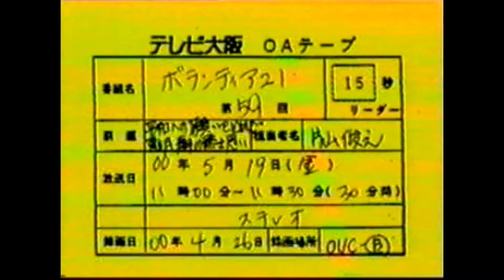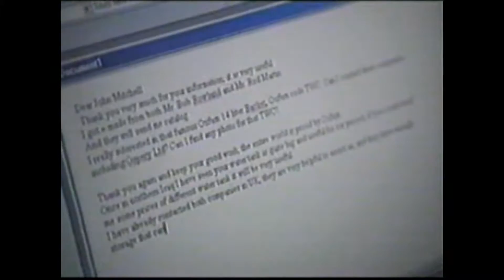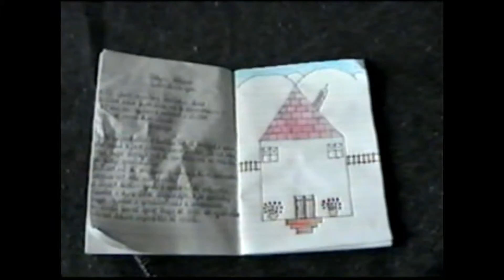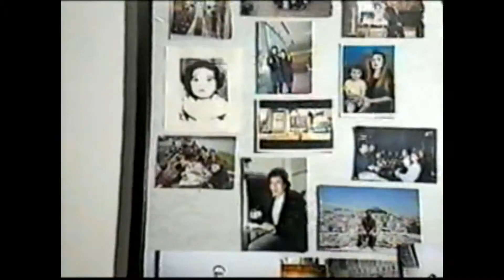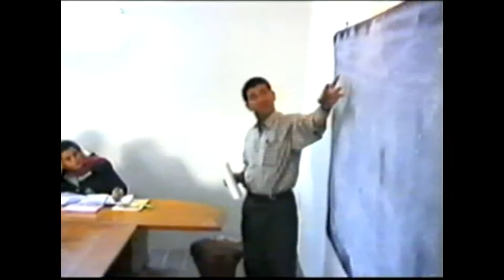SIMKO AHMED،kurdish artist ON JAPANESE TV , 澄湖 バラン アフマドTV 2000, سمکۆ ئەحمەد شێوەکاری کورد لە ژاپۆن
SIMKO AHMED ON JAPANESE TV , ART AND HUMANITARIAN WORKS WITH PEACE WINDS JAPAN IN KOSOVO , KURDISTSN AND ALBANIA ,
澄湖　バラン　アフマド　日本　TV 2000, سمکۆ ئەحمەد شێوەکاری کورد لە ژاپۆن‎چاوپیکەوتنی تەلەفزۆنی هونەرمەند سمکۆ ئەحمەد لەکەناڵی تەلەفزیۆنی یابان.
‎سەبارەی بە کاری هونەری و ئینسانی لە کۆسۆڤۆ و کوردستان. هتد
SIMKO AHLED INTERVIEW ON JAPANESE TV IN OSAKA, 2001
ITS ABOUT HUMANITARIAN AID WORKS WITH AN NGO OF PEACE WINDS JAPAN IN KOSOVO AND KURDISTAN,  USING STORIES OF HIS MISSIONS INTO AN ART WORKS